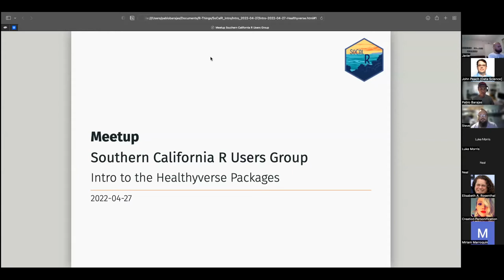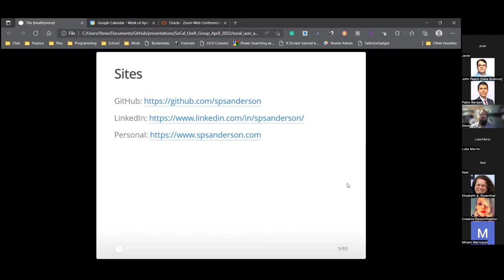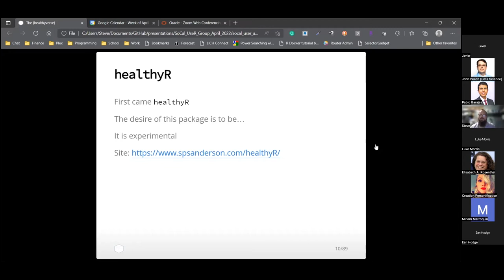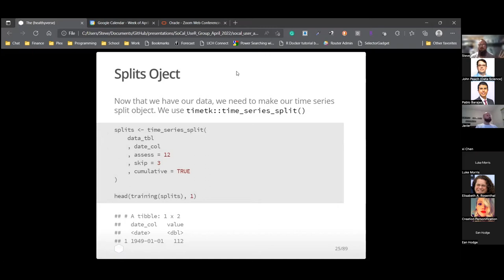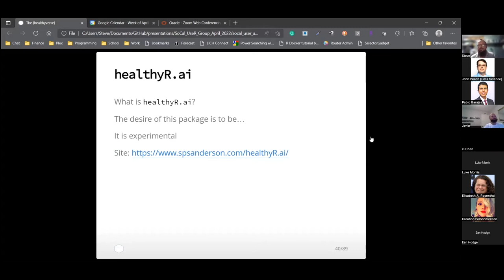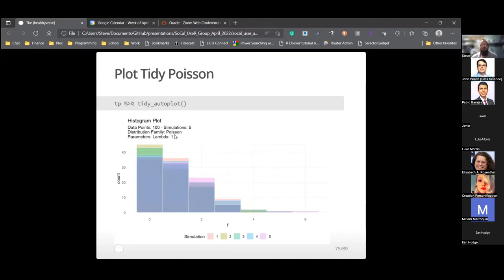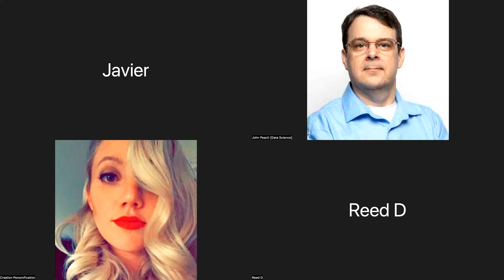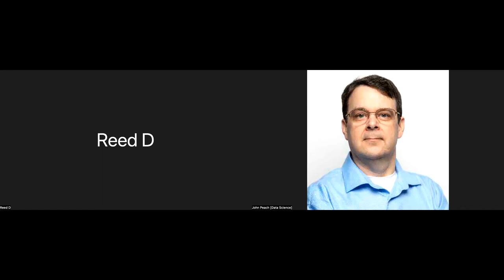Intro to the Healthyverse Packages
SoCal RUG - April 2022 Meetup

** Abstract **

The goal of the healthyverse set of packages is to present to the user a consistent and easy-to-use verb framework that allows for the analysis and presentation of typical hospital data. The focus is on a low code solution for hospitals or those that analyze hospital data to work without the burden of heavy license fees, and ease of use to the non-programmer.

The healthyverse is a set of packages that work in harmony because they share common data representations and API design. The healthyverse package is designed to make it easy to install and load core packages from the healthyverse in a single command.

**Bio**

Steven Paul Sanderson II developed and maintains the `healthyverse` collection of packages. He currently works as a Data Scientist at NYU Langone Health at Long Island Community Hospital where he writes custom SQL procedures and R scripts for reporting and analysis.

**SoCal R Users Group**